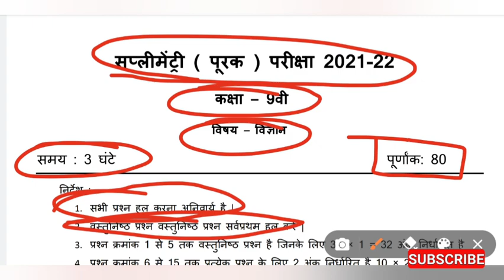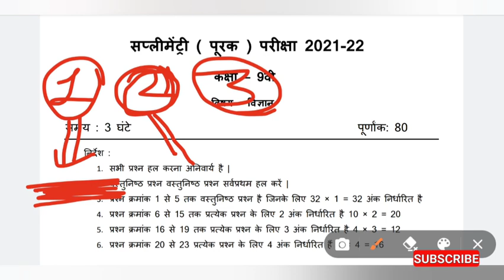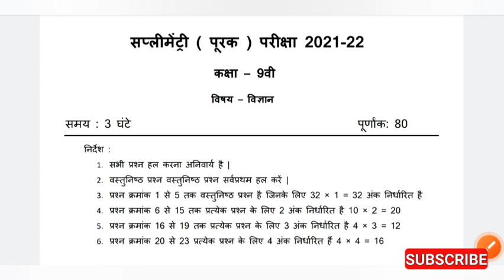सप्लीमेंट्री परीक्षा 2022 कक्षा 9 विज्ञान का पेपर | supplementary Pariksha 9th science ka paper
सप्लीमेंट्री परीक्षा 2022 कक्षा 9वी विज्ञान का पेपर

कक्षा 9वी विज्ञान का पेपर सप्लीमेंट्री परीक्षा 2022

कक्षा 9 वीं सप्लीमेंट्री परीक्षा 2022

सप्लीमेंट्री परीक्षा 2022 विज्ञान का पेपर

कक्षा 9 वी सप्लीमेंट्री परीक्षा पेपर 2022 विज्ञान

सप्लीमेंट्री परीक्षा पेपर 2020 विज्ञान कक्षा 9वी

कक्षा 9वी विज्ञान विषय का पेपर सप्लीमेंट्री परीक्षा 2022

सप्लीमेंट्री परीक्षा 2020 कक्षा 9वी विज्ञान का पेपर

supplementary Pariksha 2022 vishay vigyan ka paper

supplementary Pariksha 2022 kaksha 9 vishay vigyan ka paper

vigyan ka paper supplementary Pariksha 2022

supplementary Pariksha 2022 kaksha Navi vishay vigyan ka paper

kaksha 9 vishay vigyan paper supplement 2022

supplementary Pariksha 2022 kaksha nauvin vishay vigyan ka paper

supplementary Pariksha 2022 kaksha vishay vigyan ka paper

kaksha 9 vishwavidyalay ka paper supplementary pariksha 2022

kaksha 9 vishay ka paper supplementary Pariksha

supplementary Pariksha 2022 kaksha nauvin vishay vigyan

kaksha 9 vishay vigyan supplementary Pariksha 2022

kaksha nauvin vishay vigyan supplementary Pariksha

kaksha 9 vishay vigyan ka paper

supplementary Pariksha 2022

supplementary Pariksha 2022 class 9th science

kaksha nauvi vigyan ka paper supplementary Pariksha

सप्लीमेंट्री परीक्षा कक्षा 9वी विषय विज्ञान